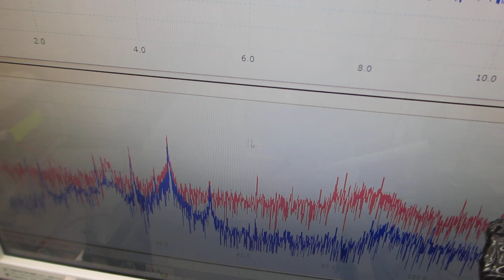樹脂容器を利用した、メガヘルツの超音波システム（超音波システム研究所）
樹脂容器の表面弾性波の伝搬特性に合わせた
超音波発振制御プローブのスイープ発振制御により、
７００ＭＨｚ以上の超音波伝搬状態の制御を可能にする

１）振動モードの検出（自己相関の変化）
２）非線形現象の検出（バイスペクトルの変化）
３）応答特性の検出（インパルス応答特性の解析）
４）相互作用の検出（パワー寄与率の解析）

　autcor：自己相関の解析関数
　bispec：バイスペクトルの解析関数
　mulmar：インパルス応答の解析関数
　mulnos：パワー寄与率の解析関数

２種類の異なる「超音波振動子」を同時に照射するシステム

１００ＭＨｚ以上の超音波伝搬状態を利用可能にする技術